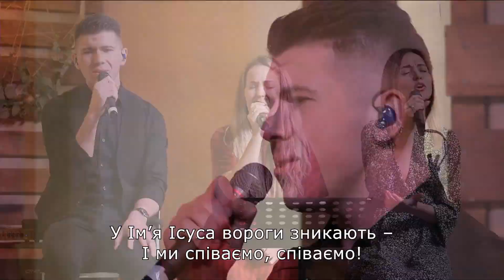Чудова благодать (LIVE) - Марія Антонюк, Тетяна Зауліна, Сергій Чеховський - This is Amazing Grace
Хто гріх і темінь перемагає?
Хто нас незмінно, безмежно любить?
Господь Могутній, Ти над царями – Цар!
Хто чудесами людей вражає,
І Хто в обіймах цей світ тримає?

ПРИСПІВ:
Чудова благодать: мене Ти полюбив,
Поніс усі гріхи за мене на хресті!
Віддав Своє життя, щоб я свободу мав –
Тебе прославлю за все, що Ти нам дав!

Хто відродив нас і дав надію?
Хто всиновив нас і завжди Вірний?

Хто править в правді, Хто Справедливий?
Хто в славі сяє, Величний, Сильний?

МІСТ 3 РАЗИ:
Гідний Агнець честі й хвали!
Гідний слави Цар, що смерть переміг!

МІСТ 2:
Гідний слави Цар!

ФІНАЛ 4 РАЗИ:
Бог за нас – в проломі, темрява щезає,
Світло Його Царства всюди проникає.
У Ім’я Ісуса вороги зникають –
І ми співаємо, співаємо!

This is Amazing Grace & In Jesus Name